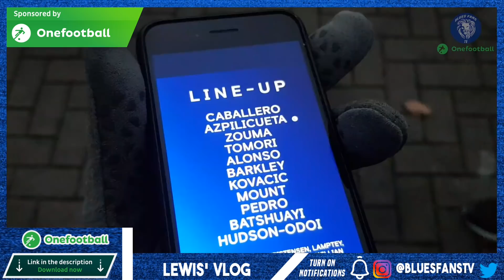HULL CITY 1-2 CHELSEA || TOMORI SCORES IN AN UNCONVINCING PERFORMANCE || MATCH VLOG WITH LEWIS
Welcome to BLUES FANS TV,  We are a Chelsea community giving Chelsea fans a voice by uploading fan cams at every game along side Match previews and reviews from die hard Chelsea fan presenters.

-BLUES FANS TV Team Socials -
Sami's Twitter- @Chelseasami